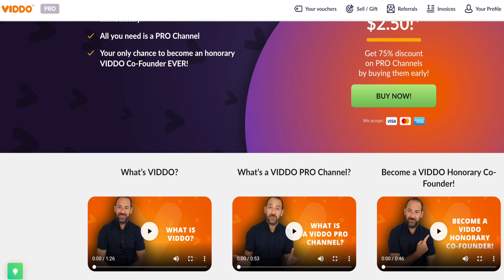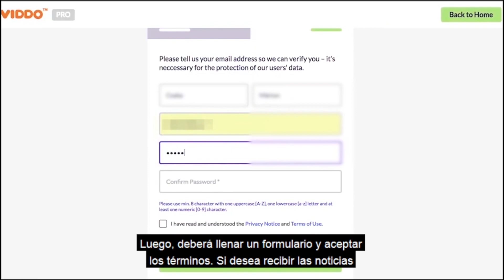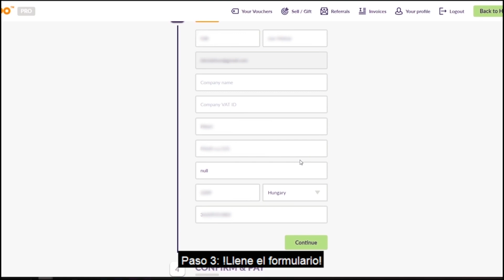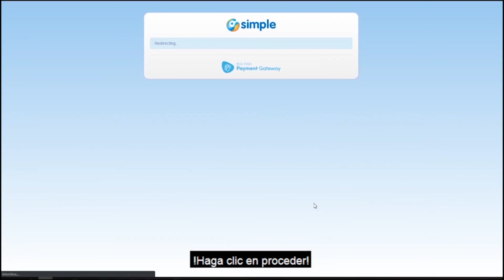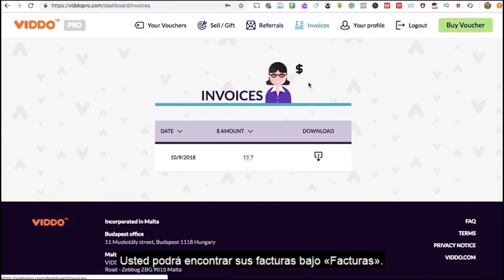3 FORMAS DE GANAR DINERO POR INTERNET EN UN MISMO SITIO WEB - Tati Uribe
Ya saben que siempre estoy buscando diferentes formas de ganar dinero por internet. Esta vez encontré un sitio web que se llama Viddo, donde podemos ganar dinero de tres formas diferentes. Sé que puede resultar largo y un poco confuso así que si tienes más preguntas o quieres consultar más puedes visitar

USA MI CÓDIGO DE REFERIDO: IG2UHDHXOX2Y

Yo soy Tati Uribe, Comunicadora Social y Periodista con énfasis en Comunicación Digital. YouTube es mi gran sueño, pasión y alegría y estoy muy feliz que seas parte de esto. En mi canal puedes encontrar muchos temas que serán muy útiles para ti como: emprendimiento, productividad, regreso a clase, cómo ser mejor estudiante, cómo ganar dinero por internet, cómo tener tiempo para todo, cursos gratis, entre otros.